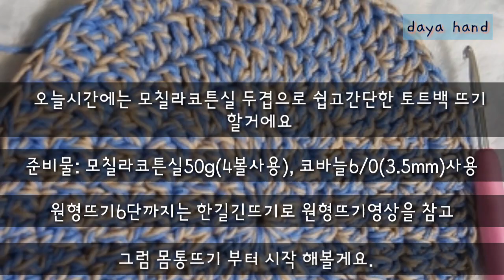[코바늘뜨기38] Crochet tote bak/모칠라코튼실두겹으로 간단한 토트백뜨기